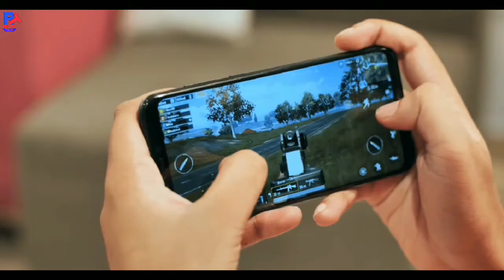Benefits of playing PubG|| क्या फ़ायदा है pubg खेलने का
Hello Guys in this video I'll explain what is the benefits of playing PubG game,

My Gears-
Selfie stick

Song:  Har Ghoot me Swag hai